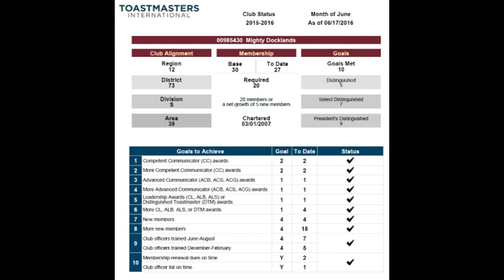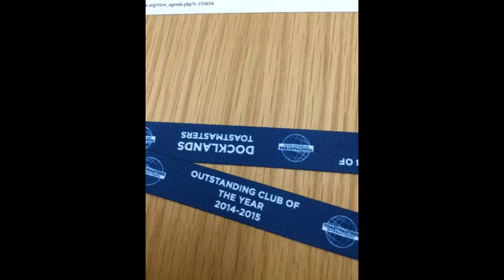Mighty Docklands Recap for the Year Jul15-Jun16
Well done to our Fun Loving Kiwi President, Helena Davis and our Club Committee for leading our club Mighty Docklands this past year. We have been able to achieve many great things...
1. Club of the Year Jul14-Jun15 voted by District 73
2. Meeting room and date changes
3. Change of name from Docklands Toastmasters
4. Speechcraft Concentrated x2 days training course
5. Toastmasters World Record - 12hr Bumpa Banga Speechathon
6. Winning 4 out of 4 in the Area 39 Contests
7. Winning 2 out of 4 in the Southern Division Contests
8. 2 members representing our club at the Adelaide Convention
9. The Late Night Show TV Event x3hr event
10. Achieved Presidents Distinguished Club Award (DCP 10/10)
11. Best Club Vibe Award voted by District 73
12. Introduced the Mighty Award given out at every meeting